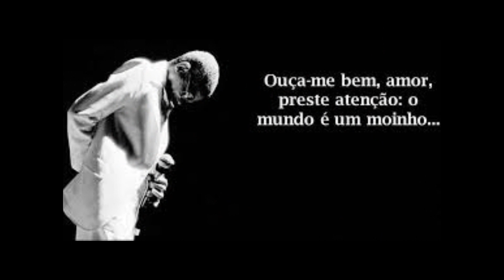O MUNDO É UM MOINHO - NELSON GONÇALVES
NELSON GONÇALVES
LP NELSON DE HOJE RCA 1979
LP 14 POLEGADAS
COM ORQUESTRA E CONJUNTO RCA VICTOR
Antônio Gonçalves Sobral
Especialidade:Cantor/Compositor
Nascimento:21/06/1919 -  Local:Santana do Livramento - RS
Falecimento:  -18/04/1998 - Local: Rio de Janeiro - RJ

O MUNDO É UM MOINHO
(Cartola)

Ainda é cedo, amor
Mal começaste a conhecer a vida
Já anuncias a hora de partida
Sem saber mesmo o rumo que irás tomar

Preste atenção, querida
Embora eu saiba que estás resolvida
Em cada esquina cai um pouco a tua vida
Em pouco tempo não serás mais o que és

Ouça-me bem, amor
Preste atenção, o mundo é um moinho
Vai triturar teus sonhos, tão mesquinhos
Vai reduzir as ilusões a pó

Muita atenção, querida
De cada amor tu herdarás só o cinismo
Quando notares estás à beira do abismo
Abismo que cavaste com os teus pés

Artista: Nelson Gonçalves
Título: Nelson de Hoje
Ano: 1979
Gravadora/Fabricante/Selo: RCA
Formato: LP/12 polegadas
Nº série: 103.0284

Lado A
01 – Os Amantes – Sidney da Conceição, Lourenço e Augusto Cesar
02 – Do Carmo – Adelino Moreira
03 – O Mundo É Um Sonho – Cartola
04 – Se Você Me Deixar Como Diz – Nelson Gonçalves e Nelson Antônio
05 – Brio De Um Homem Ferido – Nelson Gonçalves e Celso Castro
06 – Pedestal de Lágrimas – Adelino Moreira

Lado B
01 – Violão, Sardinha e Pão – Adelino Moreira
02 – Metades – Paulino Rezende e Paulo Debétio
03 – As Rosas Não Falam – Cartola
04 – Tua Ausência – Nelson Gonçalves e Celso Castro
05 – E Vira E Mexe – Celso castro
06 – Na Areia Do Mar – Antônio Damasceno e Fernando Augusto
07 – Não Me Diga Adeus – Paquito, Luiz Soberano e João Corrêa da Silva

RHP MPB Vídeo editado por Antônio Augusto dos Santos, Antônio Bocaiuva  Antaugsan, com imagens e figuras
da Internet. Bocaiuva, Divinópolis, MG, em 12/1/2020